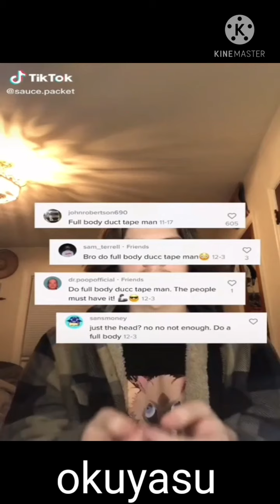jjba as tiktoks but i had a mental breakdown breakdown before i made this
ANOTHER ONE-  cause i cant help it luvs xx
not me crying in the shower before I made this AAAAAA

luv u guys xoxo